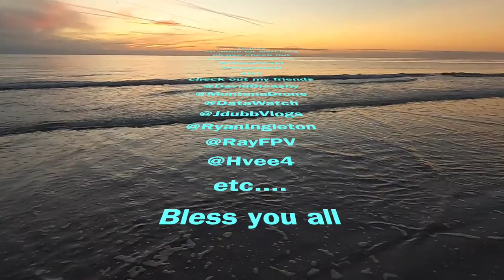RK24 back in action